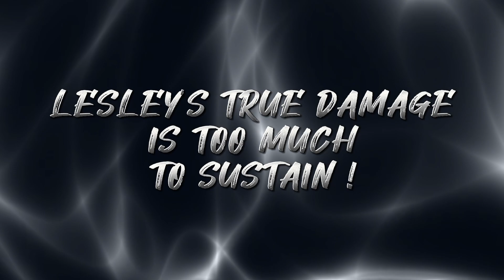WTF?! LESLEY IS NOW A DRAGON TAMER? 😂😂😂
Seriously, sustain heroes don't stand a chance against true damage, at least if they can't get close to her.